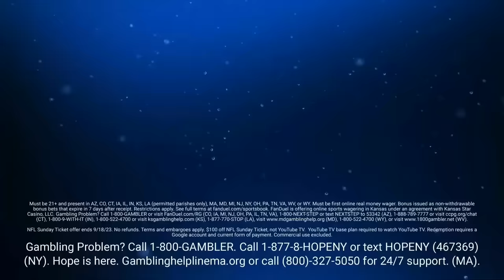BREAKING: Celtics Acquire Xavier Tillman from Grizzlies | Garden Report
FanDuel Sportsbook, New customers, join today and you’ll get TWO HUNDRED DOLLARS in BONUS BETS if your first bet of FIVE DOLLARS or more wins. Just visit FanDuel.com/BOSTON to sign up. Make every moment more with FanDuel, an official sportsbook partner of the NFL.

Must be 21+ and present in select states. FanDuel is offering online sports wagering in Kansas under an agreement with Kansas Star Casino, LLC. $10 first deposit required. Bonus issued as nonwithdrawable bonus bets that expire 7 days after receipt. See terms at sportsbook.fanduel.com. Gambling Problem? Call 1-800-GAMBLER or visit FanDuel.com/RG in Colorado, Iowa, Michigan, New Jersey, Ohio, Pennsylvania, Illinois, Kentucky, Tennessee, Virginia and Vermont. Call 1-800-NEXT-STEP or text NEXTSTEP to 53342 in Arizona, 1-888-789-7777 in Connecticut, 1-800-9-WITH-IT in Indiana, 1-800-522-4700 or visit ksgamblinghelp.com in Kansas, 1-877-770-STOP in Louisiana, visit mdgamblinghelp.org in Maryland, visit 1800gambler.net in West Virginia, or call in Wyoming. Hope is here.